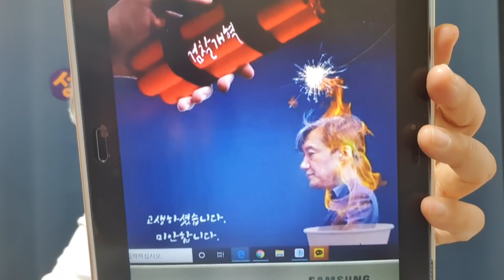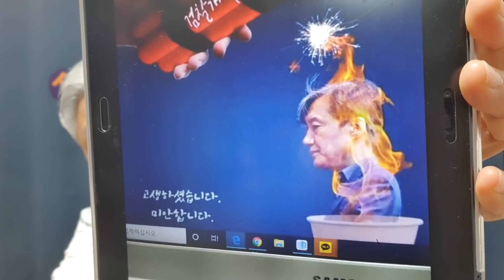[성창경TV] 조국 "촛불 순교" 그림으로 다시 선동. "시간이 없다!"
조국이 이른바 촛불순교 그림을 자신의 페이스 북에 올리고 검찰개혁과 언론개혁을 서둘러야 한다고 주장했다.